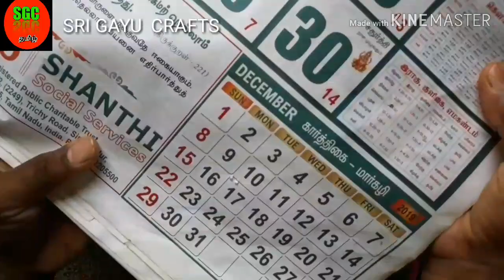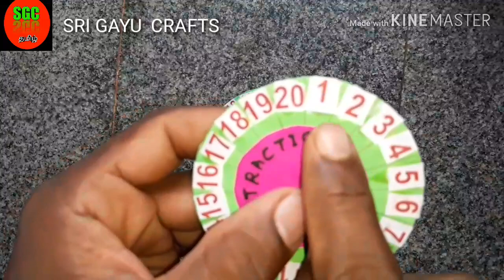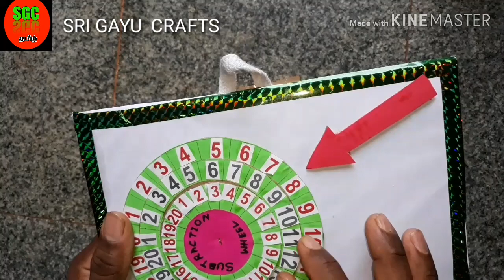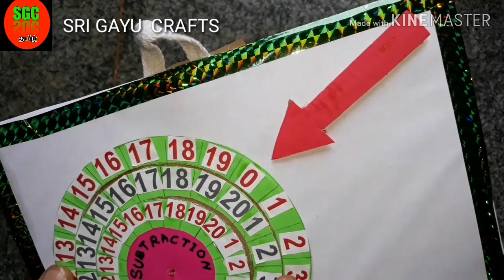SUBTRACTION WHEEL / maths working model /TLM, | sri gayu crafts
SUBTRACTING WHEEL a teach subtracting  /maths working model,
out of waste material crafts , TLM, கழித்தல் கணக்கு செயல்பாடு, SRI GAYU CRAFTS Tamil